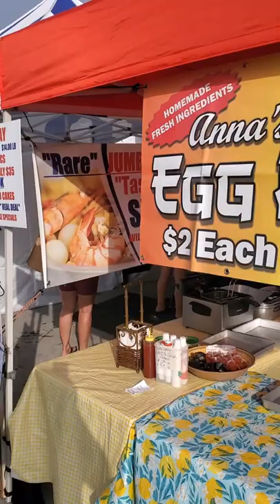Our top Pick! 👍🏻💯 Best Food Vendor of the Cape Coral Farmer's Market | Anna's Famous Egg Rolls